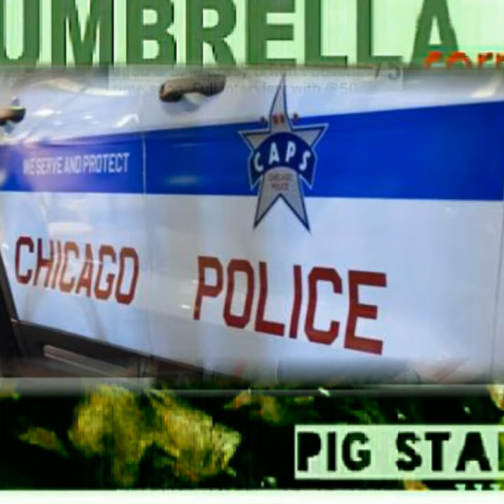A 40-year-old Chicago police officer has killed himself. It's the 4th suicide this year on the city'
New Umbrella

PigstarHHnews:A 40-year-old Chicago police officer has killed himself. It's the 4th suicide this year on the city's force

A 17-year veteran of the Chicago Police Department apparently took his own life Monday, the fourth officer suicide in 2019.